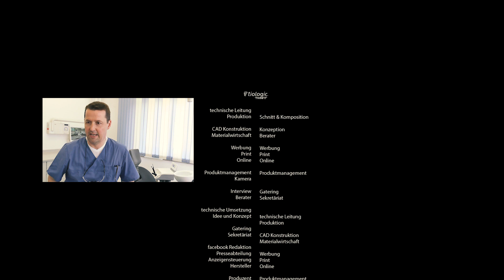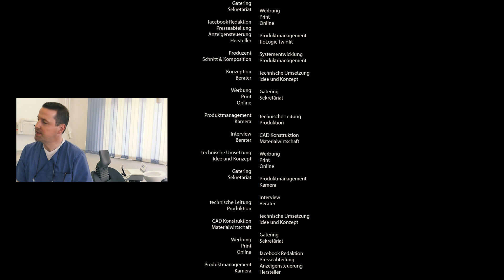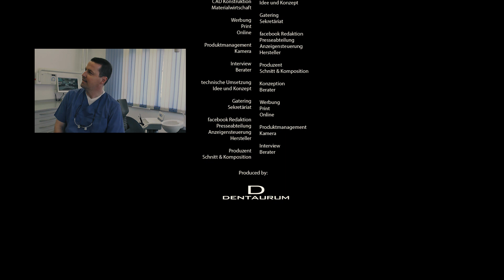tioLogic® TWINFIT – Interview with User Dr. Peter Keller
Convinced product users report on the special features of tioLogic® TWINFIT. Part 1 of our interview series: Dr. Peter Keller MSc, Ispringen.

Dentaurum Implants has developed an implant system that is unique world-wide – tioLogic® TWINFIT. The operator can look forward to a patented system that has much to offer: not only safety and efficiency in handling, but also maximum flexibility during implant insertion, final restoration and in situations that change as the patient grows older. With the revolutionary Abutment Switch, one and the same implant has two connector geometries for restorations – conical and platform. Moreover, a system of depth stops offers flexibility and safety during surgical preparation.

▬ Recommended Videos ▬▬▬▬▬▬▬▬▬▬▬▬▬▬▬

DENTAURUM develops, produces and sells products for dentists and dental technicians worldwide. The variety of products for orthodontics, implantology and dental technology is unique in the world of dentistry.